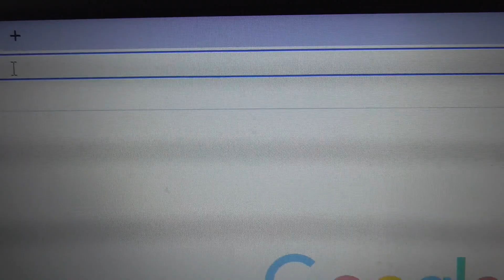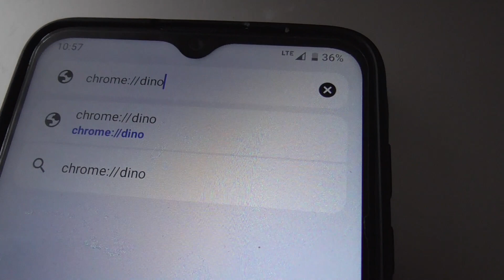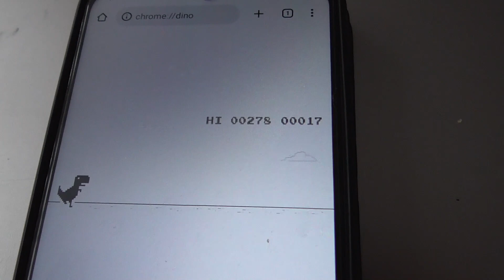Ukryta prosta gra w Google Chrome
Cześć, dzisiaj krótki materiał, mianowicie - Ukryta prosta gra w Google Chrome. Jak widać, przeglądarka ta skrywa wiele tajemnic, możemy pograć sobie w tą grę na komputerze, tablecie czy też smartfonie. Jedyne czego potrzebujesz to wpisać w pasku adresu w google chrome taką frazę - chrome://dino/

Pozdrawiam serdecznie i życzę udanej zabawy! :D